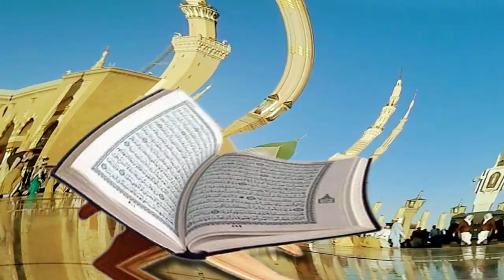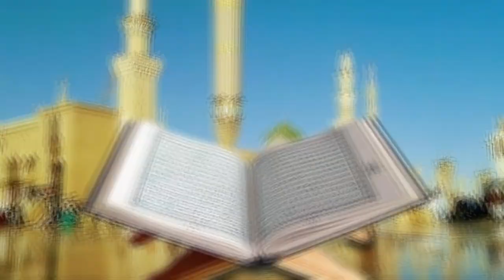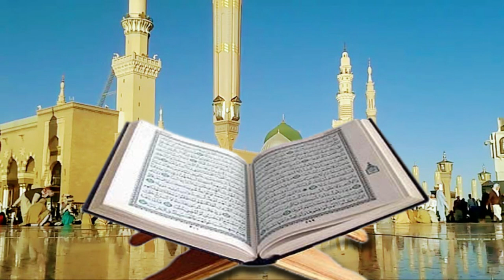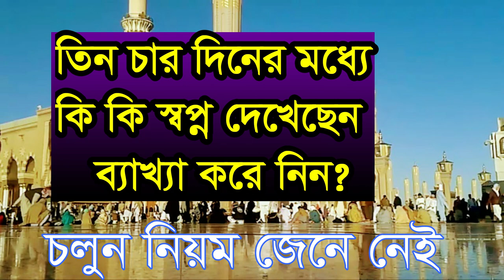কয় এক দিনের মধ্যে কি কি স্বপ্ন দেখেছেন ব্যাখ্যা করুন ,tin car diner modde ki ki sopno dekecen